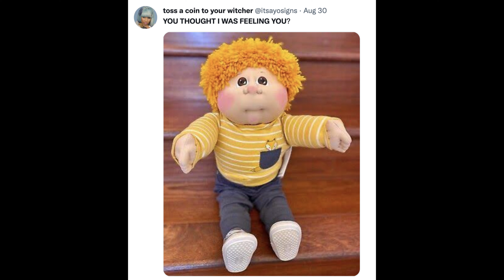Ice Spice Type Beat Free "You Thought I Was Feeling You"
Prod PK91

BPM: 136

Ice Spice TYPE BEAT, DRILL TYPE BEAT, UK DRILL TYPE BEAT, DRILL  X Ice Spice TYPE BEAT, Ice Spice Type INSTRUMENTAL, Ice Spice Type BEAT 2022